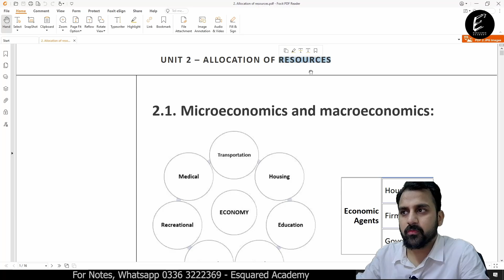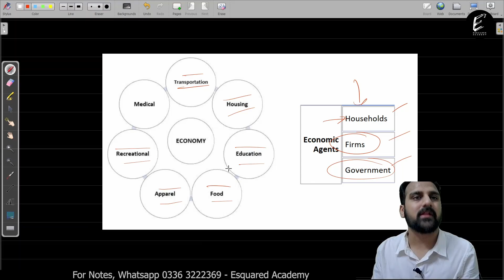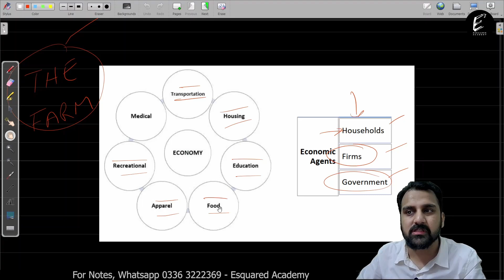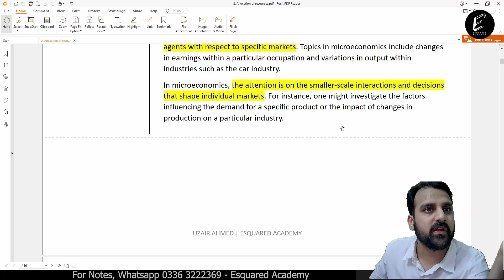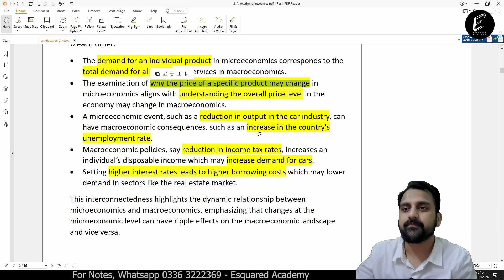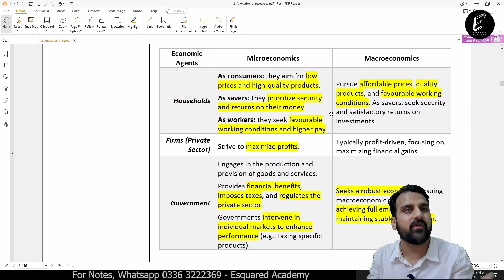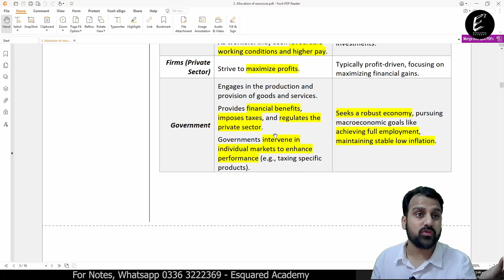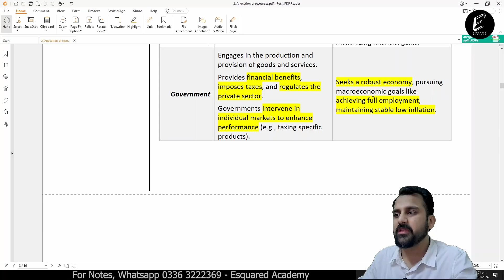Class 07 - Microeconomics and macroeconomics (O Level Economics - 2281)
Unit 2 – The allocation of resources
Sub Unit 2.1 - Microeconomics and Macroeconomics

This class contains the explanation of:
• The difference between microeconomics and macroeconomics and the decision makers involved in each.